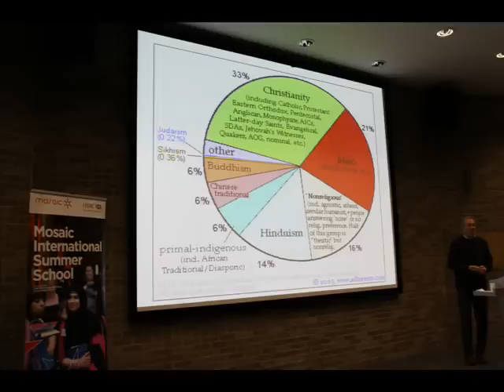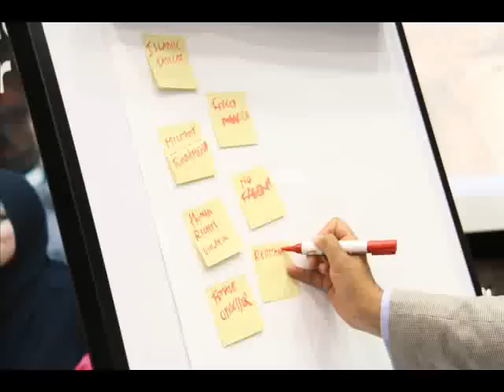Mosaic Network International Summer School 2009 photos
Founded by HRH The Prince of Wales in November 2007, Mosaic is a multiple set of initiatives designed to support young Muslims and their peers growing up in our deprived areas, whilst also breaking down barriers and suspicions within British society

In the summer of 2009, 85 Muslim young leaders from 13 countries descended on Cambridge and London for as part of the Mosaic International Summer School. This is a collection of still photos from the two weeks at Cambridge and London.